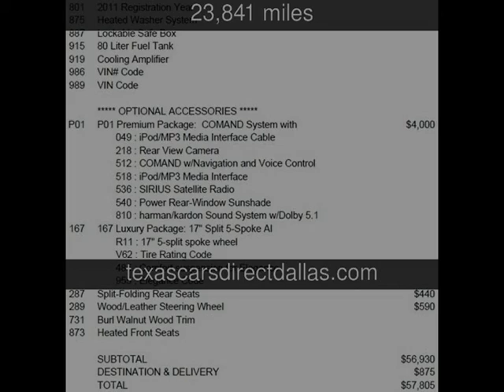2011 Mercedes-Benz E350 Luxury Used Cars - Dallas,Texas - 2014-08-04